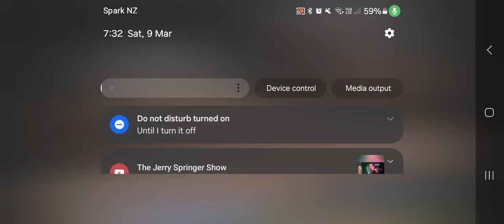1st place aotea regional winners 2024 Te Reanga Morehu o Ratana held in Te Hawera